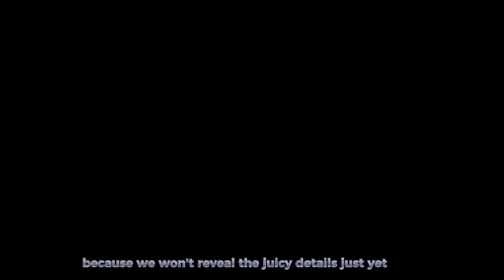IT'S BEEN ANNOUNCED NOW! A 5-YEAR CONTRACT HAS BEEN SIGNED! CELTIC FC NEWS